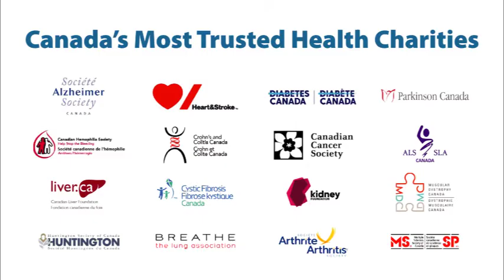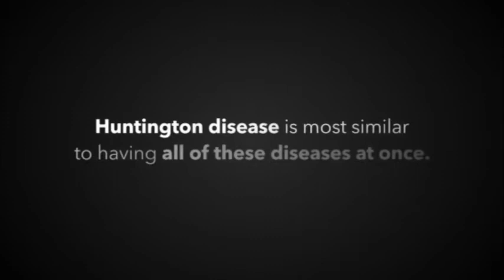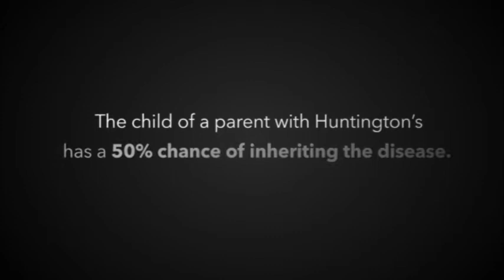Huntington Canada - What Do You Know About Huntington Disease?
Your donation to HealthPartners and our trusted health charities will directly help Canadians affected by chronic disease, who are also those at the greatest risk from COVID-19. To learn more, visit healthpartners.ca